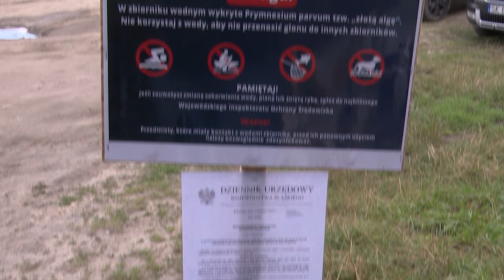Śnięte ryby w zbiorniku wodnym w Gliwicach 06.08.2024